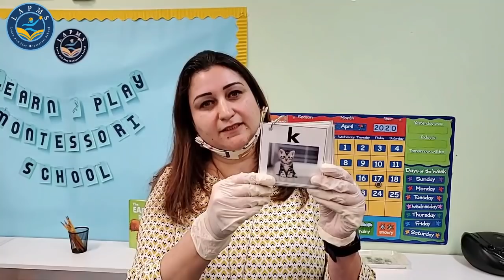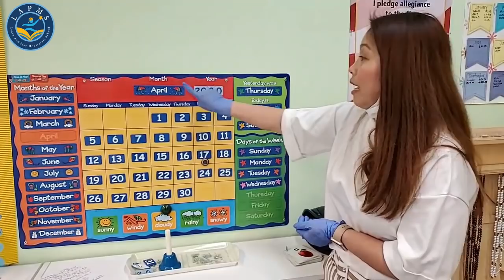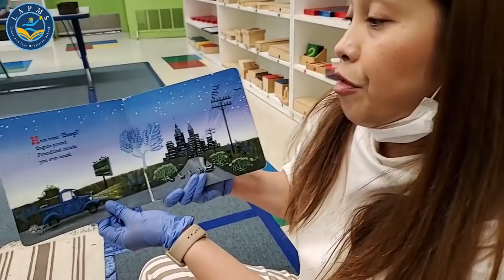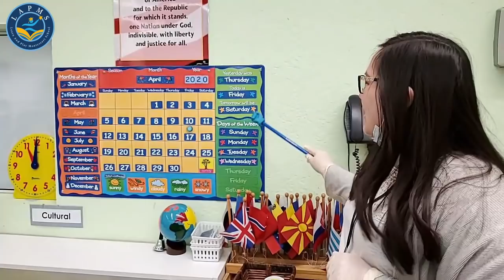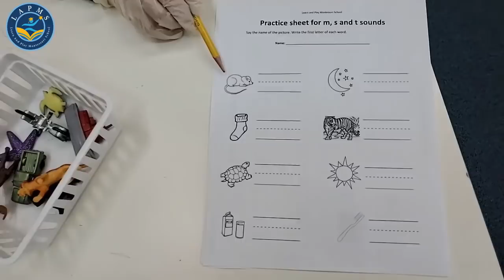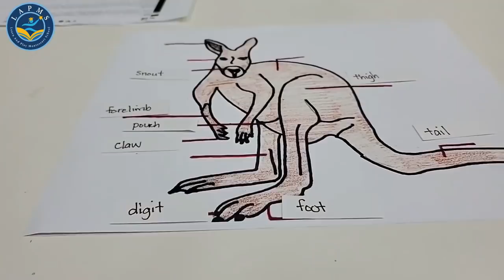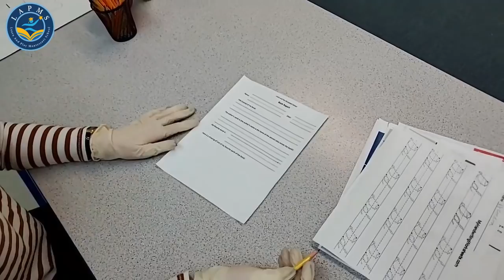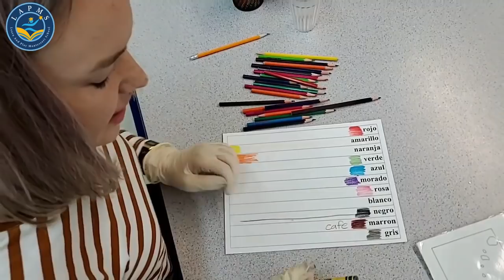Facebook Live (4/17/2020) - Montessori Preschool Learning - Learn And Play Montessori School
Tune in to Learn & Play Montessori LIVE on Facebook Part of remote learning - facebook live session 5 recording for Learn And Play Montessori School (LAPMS) in Fremont, California.

* Say "HI" to the teachers please in comments!
* What would YOU like to learn or do in future sessions?
* Who's birthday is it today (Add into the comments!)